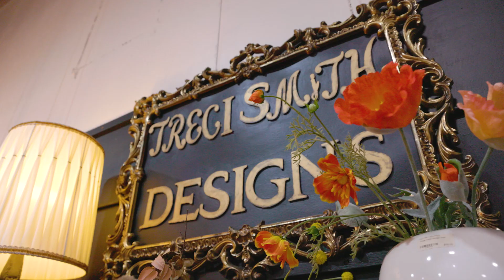Treci Smith Designs Booth